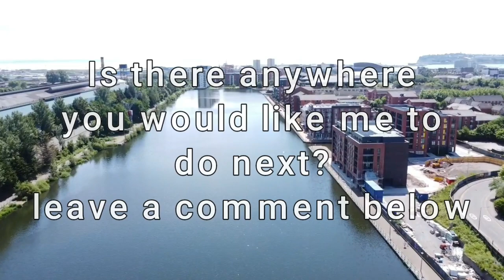Atlantic Wharf Cardiff